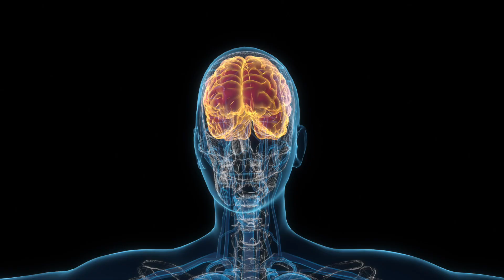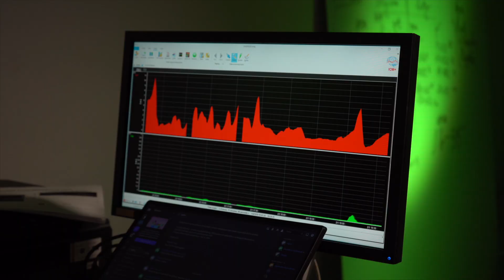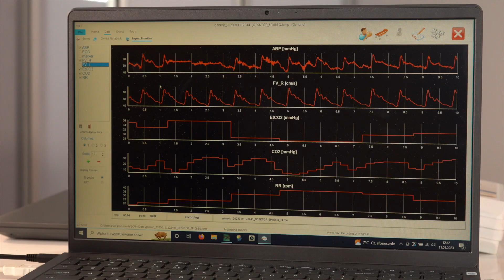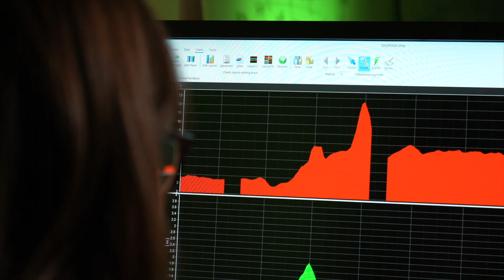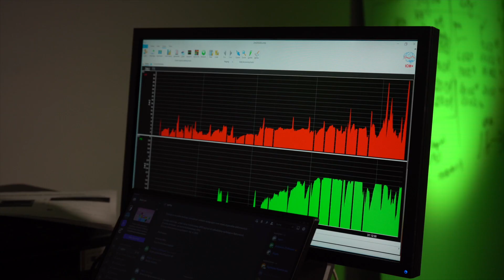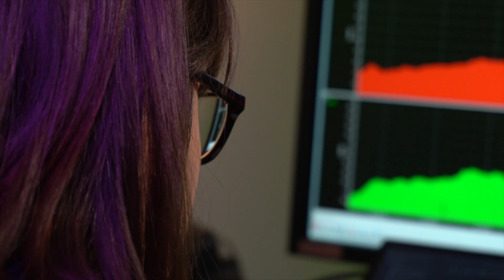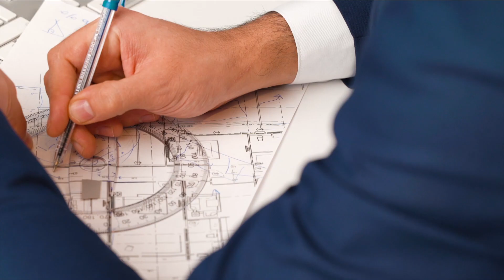Nauka. Tego nie przeoczysz - odc. 7 - dr Agnieszka Kazimierska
Mózg to najważniejszy i najbardziej złożony organ w ciele człowieka. Odpowiada za szereg kluczowych dla przeżycia człowieka funkcji, między innymi prawidłowe bicie serca, trawienie posiłków, ale również rozumienie i wypowiadanie słów, emocje, proces uczenia się i poruszania. Każde uderzenie w głowę niesie ze sobą ryzyko uszkodzenia mózgu, ale najgroźniejsze są sytuacje, w których dochodzi do urazów wewnątrzczaszkowych.

Każdy wzrost ciśnienia może skończyć się tragicznie, dlatego zespół złożony z naukowców Politechniki Wrocławskiej pracuje nad możliwościami badania podatności mózgowej na takie zmiany. Obecnie lekarze mogą jedynie reagować na procesy, które zachodzą. Naukowcy szukają sposoby na to, żeby móc przewidywać wzrosty ciśnienia wewnątrzczaszkowego.

Aktualne metody leczenia polegają na monitorowaniu średniego ciśnienia wewnątrzczaszkowe i dopiero w momencie przekroczenia normy, lekarze podejmują działanie. W przypadku mózgu, czas ma jednak kluczowe znaczenie, bo każda zmiana może doprowadzić do nieodwracalnych dla zdrowia i funkcjonowania człowieka skutków.

Rocznie do szpitali trafiają tysiące pacjentów z urazami czaszkowo-mózgowymi. To zarówno lekkie wstrząśnienia mózgu, jak i poważne sytuacje, w których lekarze muszą decydować się na ingerencję chirurgiczną.

Najważniejszy jest czas. Nie każdy wzrost ciśnienia wewnątrzczaszkowego wymaga interwencji lekarzy, dlatego kluczowe jest uzyskanie wiarygodnych i sprawdzonych wyników, które się powtarzają. To daje specjalistom pewność i ułatwia podjęcie decyzji, które są kluczowe dla przeżycia pacjenta.

Dzięki badaniom, nad którymi pracuje zespół z PWr-u, w przyszłości być może uda się znaleźć rozwiązania, które pozwolą na przewidywanie wzrostów ciśnienia wewnątrzczaszkowego. To sprawi, że lekarze będą mieli więcej czasu i możliwości na reakcję, a pacjenci unikną uszkodzeń tkanek mózgu, które później przełożą się na jakość ich życia i proces leczenia.